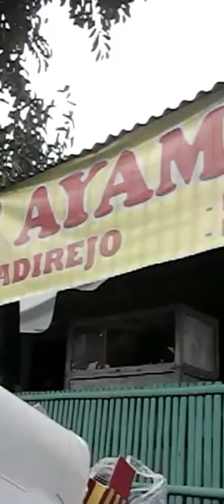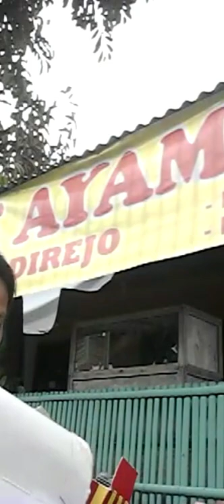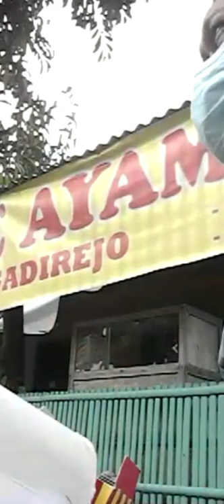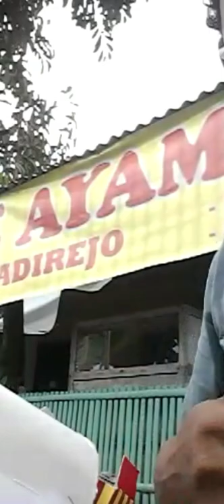SAYUR KELILING sayur beritaviral SAYUR MURAH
peluang usaha baru
usaha modal kecil menjajikan 2022
ide bisnis
ide jualan
ide jualan
ide usaha anak muda
kuliner jawabarat
modalkecilhasilbesar
cepatbalikmodal
tanpamodal
modalkecil
5000an
1000an
usahakekinian